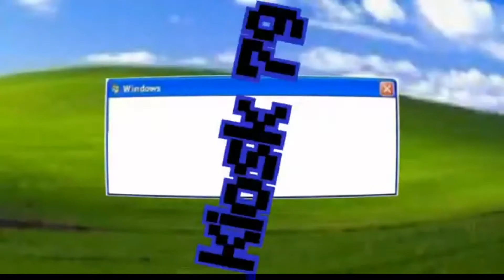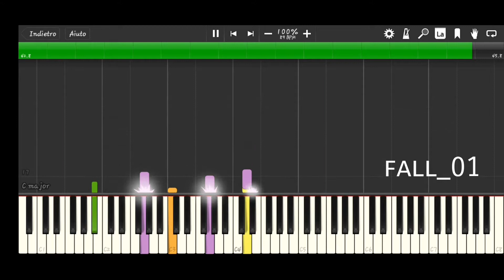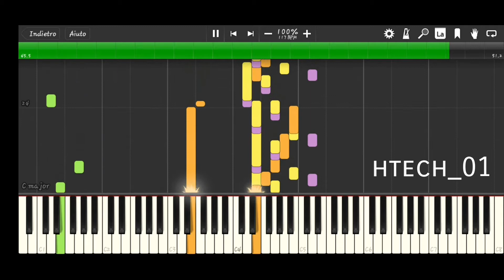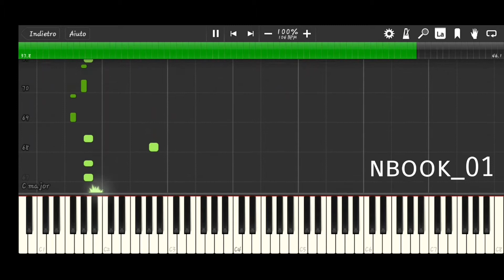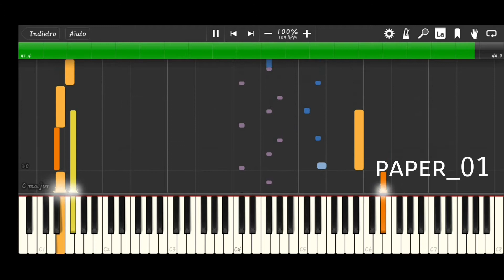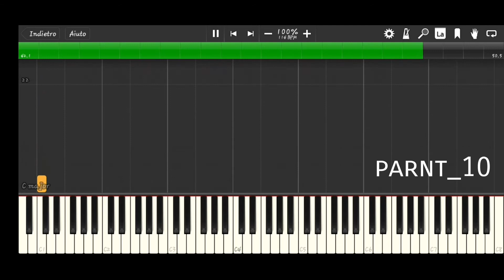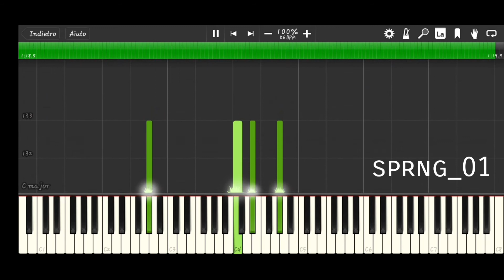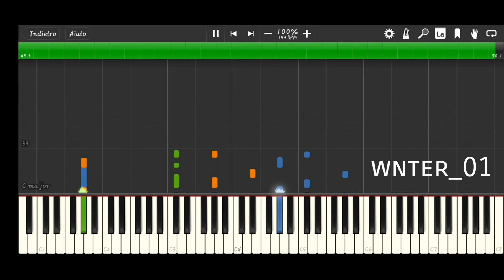ALL MICROSOFT OFFICE MIDIs IN SYNTHESIA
C:/Program Files/Microsoft Office/Clipart/PUB6COR